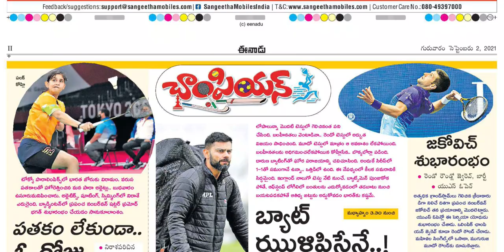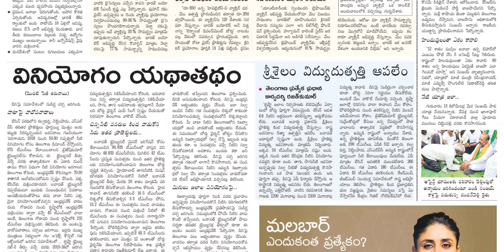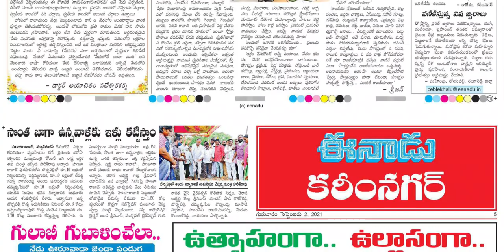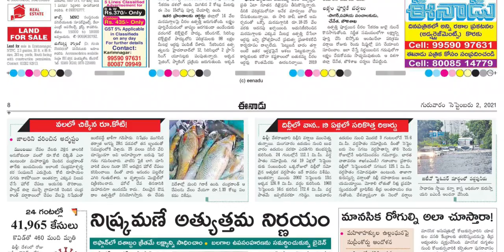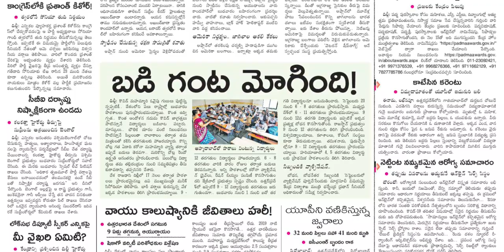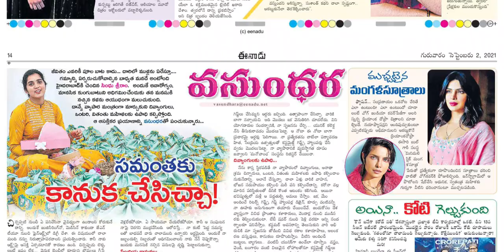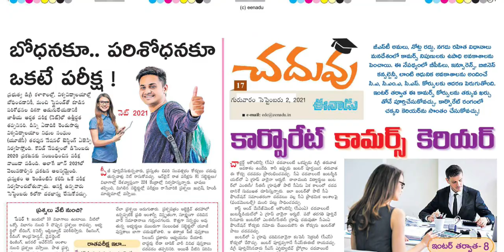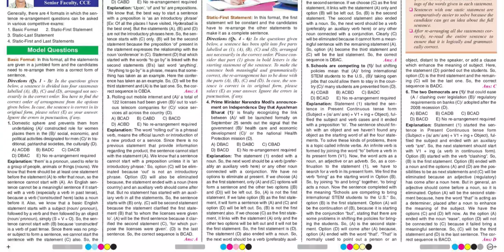EENADU TS 2 SEPTEMBER 2021 THURSDAY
Telangana news
Ap news
Cricket news
Sports news
Cinema news
Bussines newspaper
Crime news
Chaduvu paper
Education newspaper
Eenadu antharyaami
Antharyami eenadu
Telugu antharyaami
Apprentice jobs
Vasundara paper
Eenadu vasundara
Eenadu karimnagar
Haaybujji paper
Prathiba
Eenadu pratibha newspaper
Prathiba paper
New intiatives by politicians
Telugu news
Gk questions